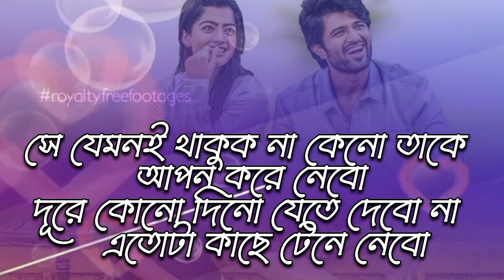Bangla love video// bengali love status// new bangla love shayari what's app status// bangla video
love caption status bangla for facebook technical bro bd
bangla love status download
bengali love dialogue status video download
bangla love song status download
bangla love story status download
bangla love status pictures download
bengali love song status download
bangla whatsapp status video download
bengali love status video download pagalworld
bangla sad whatsapp status download
bangla funny whatsapp status download
love depression status bangla
sharechat video download love song bangla status
love sad status bangla video download
sad love status bangla download
bangla love shayari status video download
long distance love status bangla
love status video download sharechat bangla
dream love status bangla
bangla love emotional status
bangla love quotes in english
eid love status bangla
love emotional status bangla
eid mubarak love status bangla
bangla love status for facebook
bangla love status for girlfriend
bangla love status full
bangla love quotes for wife
bangla love quotes for girlfriend
bangla love quotes for husband
bangla love quotes for him
fake love status bangla
facebook status bangla 2022 love
love status for girlfriend bangla
love feeling status bangla
best friend love status bangla
facebook bio status bangla love
love status for husband bangla
family love status bangla
gf love status bangla
good morning love status bangla
love status bangla hd
hate love bangla status
husband love status bangla
facebook status love heart bangla
hard love status bangla
hate love status bangla
happy love status bangla
heart touching love status bangla
happy new year love status bangla
husband wife love status islamic bangla
happy new year 2023 love status bangla
happy birthday my love status bangla
bangla love quotes in bengali language
bangla love quotes in bengali font
love status in bangla
love status in bangla for girlfriend
bangla islamic love status
sad love status in bangla
sister love status in bangla
love islamic status bangla
husband wife love status in bangla
status love islamic quotes bangla
ignore love status bangla
fb status in bangla love
j love b status download
bangla love koster status
bangla love kobita quotes
love status bangla kobita
bangla love status lyrics
love status bangla lyrics
love relationship love islamic status bangla
lost love status bangla
of love bangla summary
bangla love motivation status
bangla love motivational quotes
love marriage status bangla
love miss status bangla
love motivational status bangla
mother love status bangla
bengali love status new
new bangla love status
bangla love quotes of humayun ahmed
bangla one side love status
one side love status bangla
bangla whatsapp status photo
bangla love poem quotes
love status picture bangla
love status pic bangla
love poem status bangla
sad love status pic bangla
love propose status bangla
love quotes status bangla
bangla quotes about love
bangla quotes about life and love
bangla love romantic status
romantic bangla love status
romantic love fb status bangla
romantic love status bangla 2022
romantic love status pic bangla
romantic love story status bangla
bangla love status short
bangla love status sad
bangla love status sharechat
bangla status love story
bangla love song status
bangla love story status video download
bangla love shayari status
bengali love status song
bangla love shayari status video
love status bangla short
love story status bangla
sad love status bangla 2022
bangla love quotes text
love status bangla to english
love sad status bangla text
tiktok love status bangla
true love status bangla
tik tok status love bangla
u love status